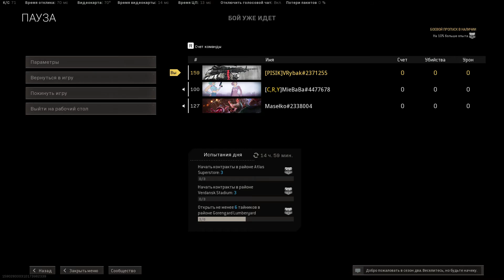Call of Duty Modern Warfare: Warzone / Team Deathmatch Gameplay (No Commentary)